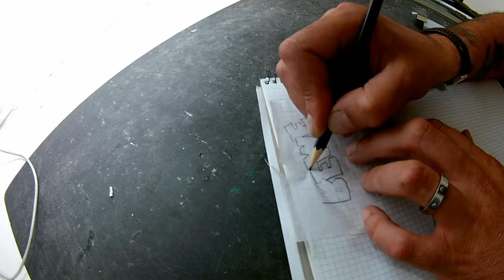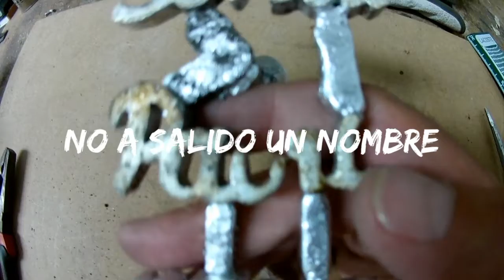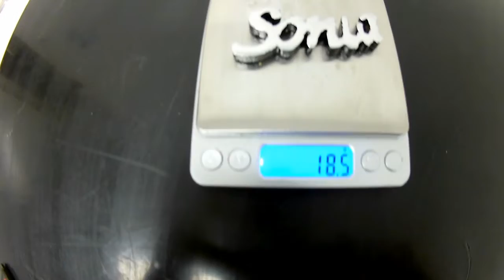Nombres hecho en♻️ aluminio reciclado ♻️plancha litografica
Fabrico nombres hecho en aluminio reciclado en molde de porexpan y arcilla delft en horno eléctrico.
Saludos y hasta el siguiente video ▶️.